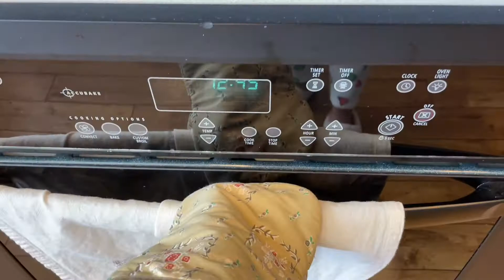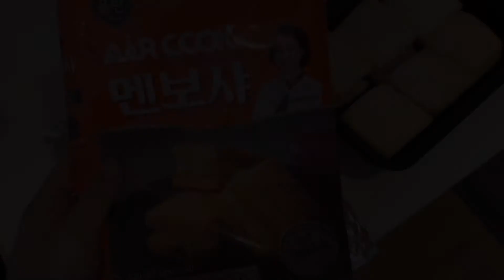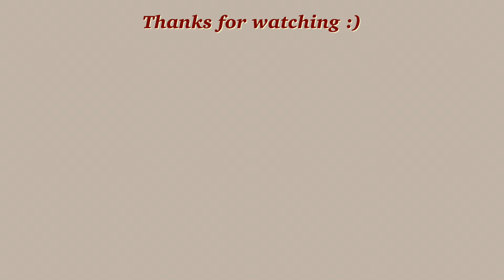Home Baking VLOG: TJ's Pastry Sheets, Basque Cheesecake | 홈베이킹 브이로그 (페스츄리 시트, 바스크 치즈케이크) 🧀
Hello! This vlog was filmed mostly during my Thanksgiving Break. I did a lot of baking with my sister and friend. Hope you enjoy! 🥐

안녕하세요! 이번 브이로그는 땡스기빙 방학때 베이킹했던 영상들을 모아봤어요. 친언니랑 친구랑 이것저것 베이킹을 많이 시도해봤어요. 재밌게 봐주세요! 🥐